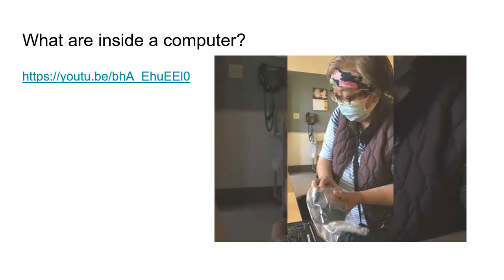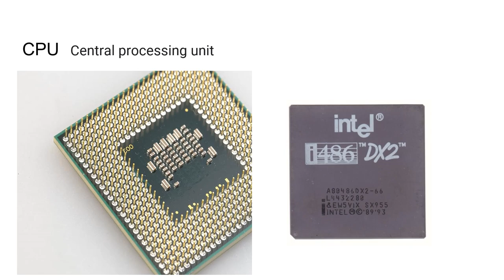jane wong cs Learn computer science is good for you with no music